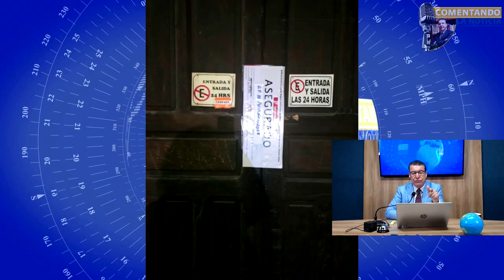"Aseguramiento a Ramiro Luévano, un acto de legalidad": Rodolfo Franco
Rodolfo Franco comenta sobre el cateo a Ramiro Luévano.